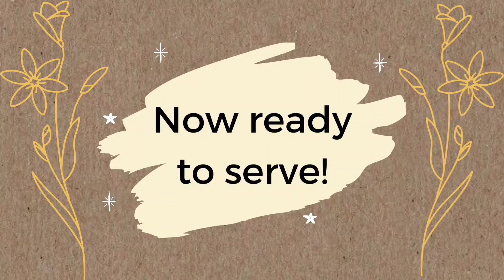Delicious Suji (Rawa) ka Halwa | स्वादिष्ट सूजी (रवा) का हलवा